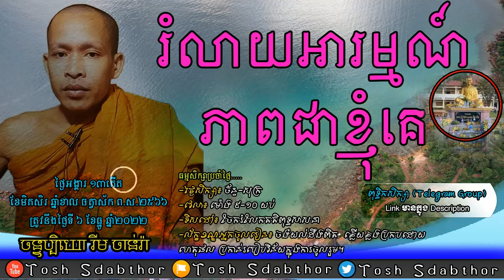រំលាយអារម្មណ៍ភាពជាខ្ញុំគេ | Rim Chanra Dharma Talk 2022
-ក្រុមពុទ្ធិកសិក្សា
 -ប្រធានបទៈ  រំលាយអារម្មណ៍ភាពជាខ្ញុំគេ
-បង្រៀនដោយ លោកម្ចាស់គ្រូ ចន្ទប្បិយោ រីម ចាន់រ៉ា
ធម្មសិក្សាប្រចាំថ្ងៃ៖ ក្នុងក្រុមតេឡេក្រាម.

-Topic:​ Dissolve the feeling of being a servant.
-Taught by Venerable Rim Chanra